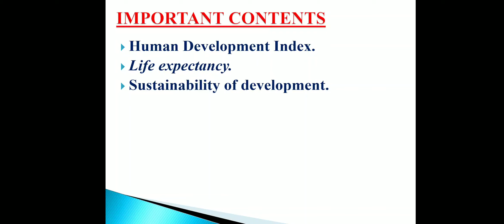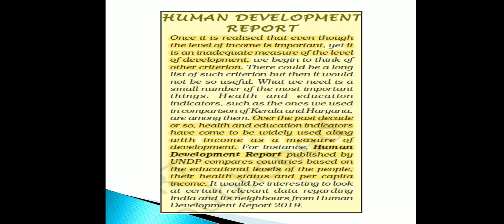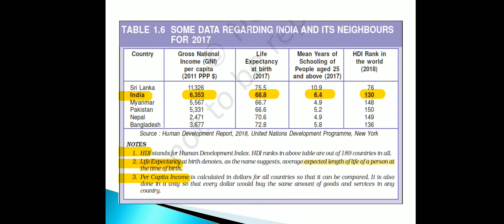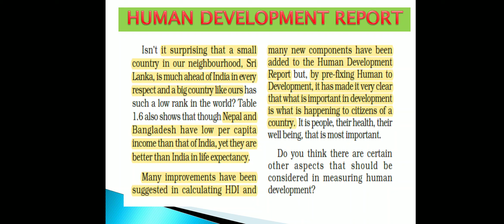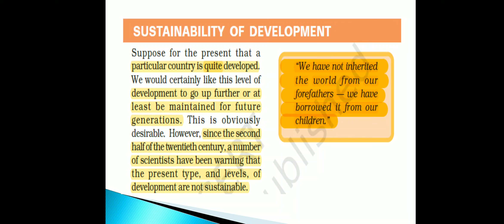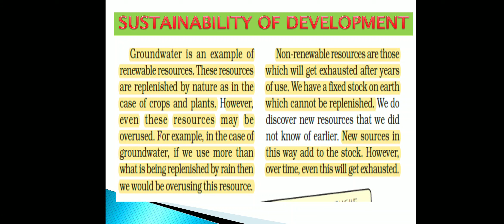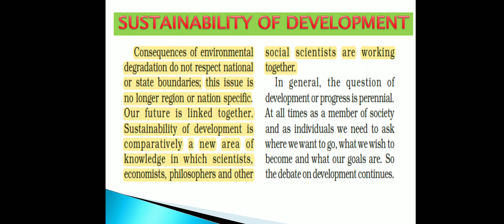Development part-4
Part-4